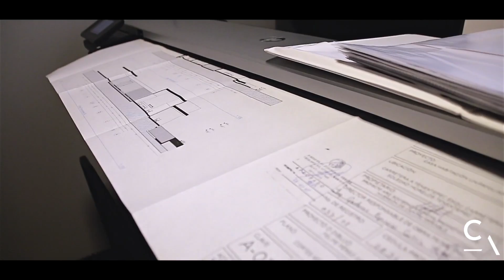Casa La Vista- entrevista con Fernando Cibrian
¡Acompáñanos a conocer esta increíble obra arquitectónica! Ubicada en la ciudad de Puebla, conoceremos los hermosos materiales naturales que fueron utilizados como parte importantísima en la concepción de esta mansión.
Conducción por Antonioeta Serdán
Arquitecto: Fernando Cibrián